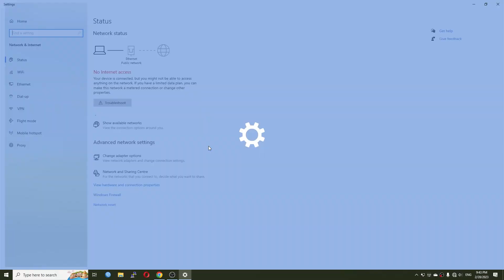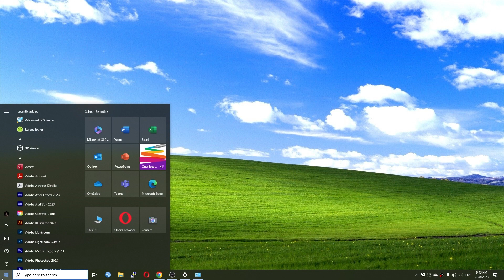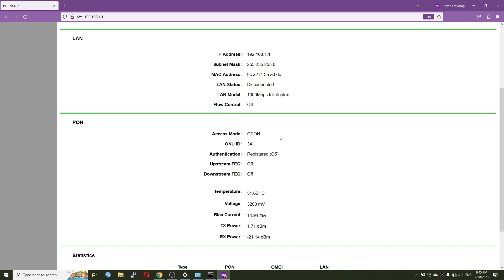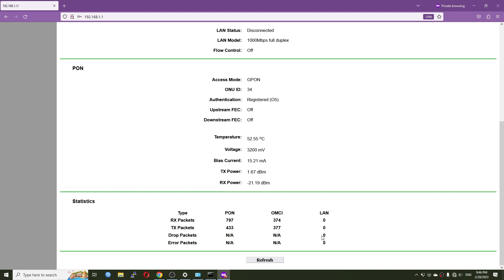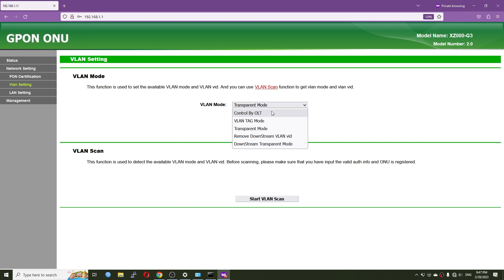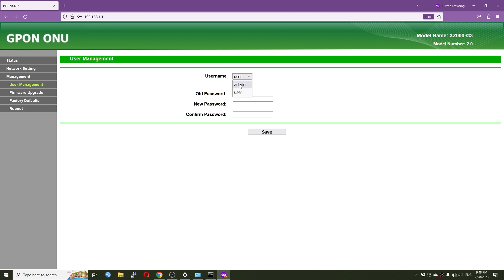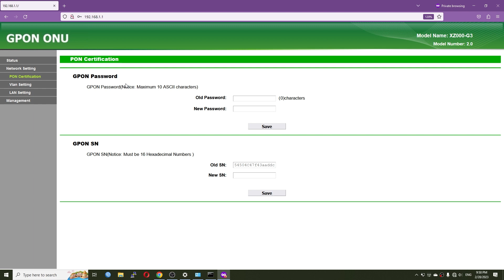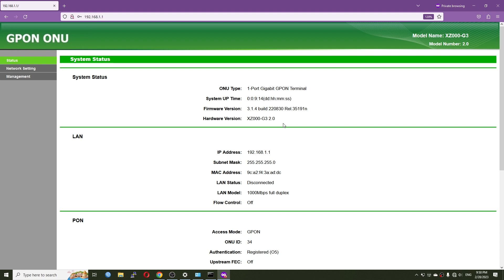TP-Link XZ000-G3 GPON Terminal - Hardware & Web-UI Overview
xXZ000-G3 is a 1-Port Gigabit GPON Terminal from TP-Link. The product has been around since 2022 and becomes popular in 2023 since some ISPs are using it in bridge mode and allow customers to use their own router to for the internet connection.
In this video, let's take a look at the XZ000-G3 ONT connectors and the Web Interface features.

Interface: 1 x Gigabit Ethernet port (RJ45), 1 x SC/APC Port (Fiber)
Data Rate: Upstream: 1.244Gbps, Downstream: 2.488Gbps
VLAN Mode: 802.1Q tag VLAN, VLAN transparent mode/VLAN translation mode/VLAN trunk mode, Authentication based on SN and Password, VLAN Auto Detect
Security: AES Encryption, Packet Filter based on VLAN

Video timeframe:

00:00 - TP-Link XZ000-G3 Hardware Overview
01:58 - Connect Fiber cable & Power on
03:49 - Access the XZ000-G3 Web UI & Feature Overview
06:25 - GPON Configuration (GPON Password & GPON Serial Number)
06:55 - VLAN Mode Configuration
10:18 - Should I tear it down?